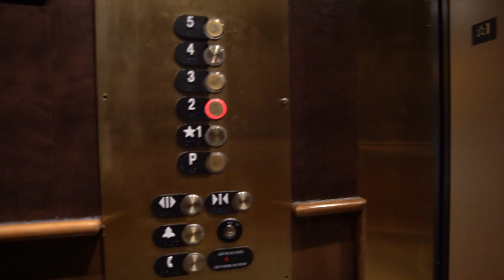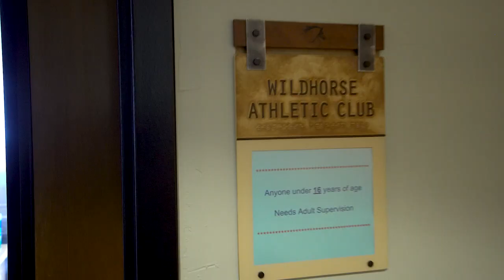SOLD - Trailhead Lodge in Steamboat Springs (Gondola, pool, hot tubs and nightly rentals)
This incredible one-bedroom plus den luxury condo lives and feels like a two-bedroom suite. The unit has it all; views, amenities, and convenience. Want sweeping views of the ski resort and Rabbit Ears Range?  You got it. Looking for hardwood floors, granite countertops, a remodeled fireplace, and a fully furnished turnkey opportunity? No problem. Need a property located in the “green zone”, which affords you the opportunity to host nightly rentals? This is it. The amenities at Trailhead lodge are exceptional, with a 25-yard lap pool, multiple hot tubs, and an extensive fitness center. Would you like to take an exclusive gondola straight to the base of the ski slopes? Trailhead Lodge has that. It also provides a shuttle service to take you anywhere else you may need to go to in town. This unit comes with covered parking in an underground gated parking garage. Additionally, there is ski and bike storage and the unit has an owner’s closet for bonus storage. Want a condo that is within walking distance to a movie theater, multiple restaurants, yoga studio, and shopping? Look no further. Also, a grocery store is just down the road, and an additional grocery store is a quick five-minute walk from the base area. Trailhead Lodge is in the heart of mountain village, only a five-minute drive from downtown nightlife, shops, and restaurants. Come see all that Trailhead Lodge and this amazing unit has to offer!

Charlie Dresen @ The Group Real Estate